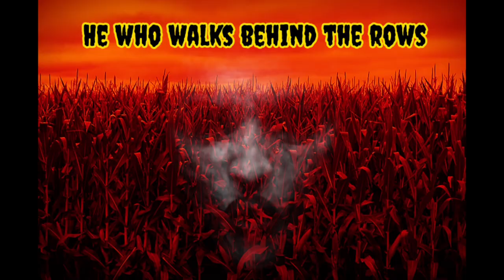Children of the Corn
O SHUCKS!  Corn, murderous children and a mysterious entity controlling it all from a cornfield…what more could you want?  In this episode of the CD Racoola Show the old Vampy takes a look at the 1984 film “Children of the Corn”.